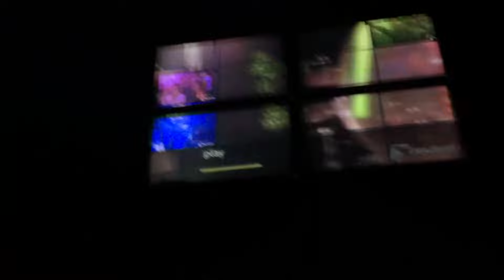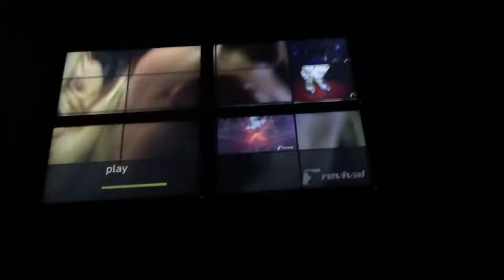Revival "La Esencia" & Lorena Llanes